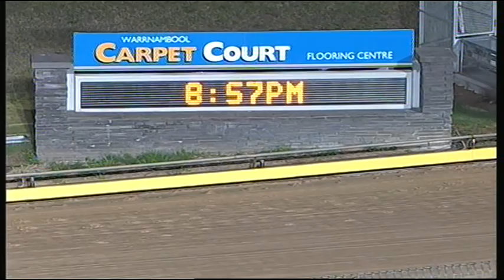WBL MON 28 DEC 15 R10